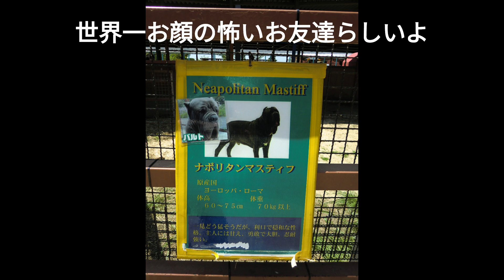愛犬とワールド牧場【トイプードルもん】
愛犬とワールド牧場に行きました。動物達をふれあい・見学できる楽しい牧場です。ドックランや乗馬クラブ、バーベキューなどもあります。